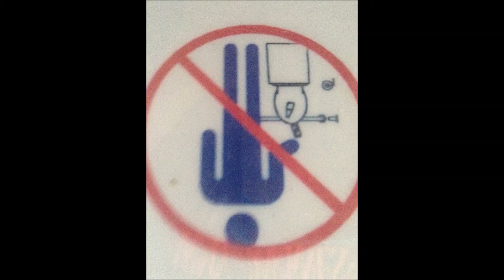One Day -- Ryan Blaire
One day you'll be sleepin' with the fishes
Ain't that the dream
One day it'll all come flooding back and
All that's left is just what it seems

You traded in your book smarts for street smarts
You thought you knew the game
All you had in your bag was a broken heart
And the will to forget that from which you came

Maybe one day you'll be sittin' here in my place
And maybe one day you'll finally find a reason to stay but

(Chorus)
Right here and oh right now
Nothing's quite what it seemed
Nothing's quite how you dreamed it
And right here and oh right now
All that you thought would amount to something has come undone and turned to nothin'

One day you'll be rolling over in your grave
Nothing left to eat away
Your last conscious thought is just that you ought
To find a way to ease the pain

Your mind it still hurts sometimes so bad
You just can't help but scream out the questions
And you'll find that you'll never quite find that for which your lookin'
And the only resolution is the hole that they put you in

Maybe one day you'll be lying here n my grave and oh
Maybe one day you'll finally realize why you can't stay cause

(Chorus)

Please oh please don't forget what we meant and oh please
Oh please please just forget what we meant

Cause maybe the questions that you've been askin' are just as trivial as where you've been lookin' (X2)
And maybe just maybe you'll never really quite find the answers
Dust to dust and ash to ash I think it's best that we don;t look back cause

Maybe one day you'll be sitting here in my place and oh
Maybe one day you'll finally find a reason to stay but not

Right here and oh right now (X4)

Please forget or don't forget
The questions that you've been asking
Is there nothing worth attacking